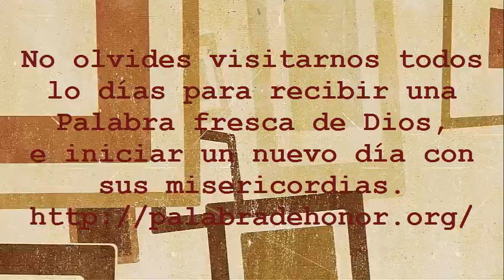21 de enero Dios te quiere Prospero